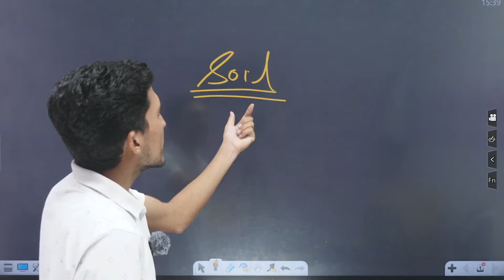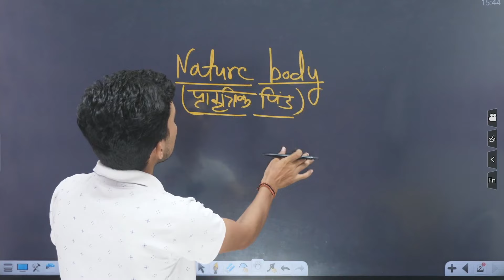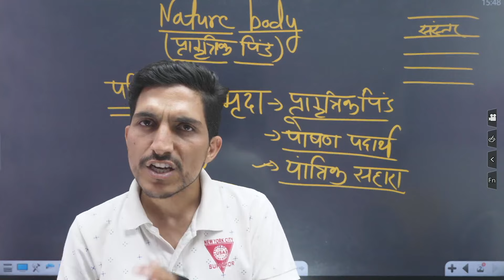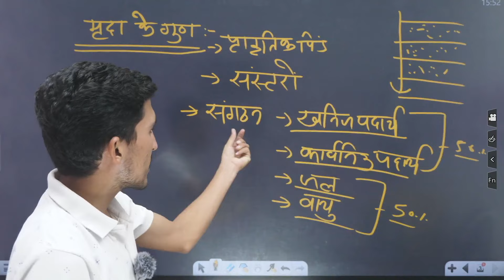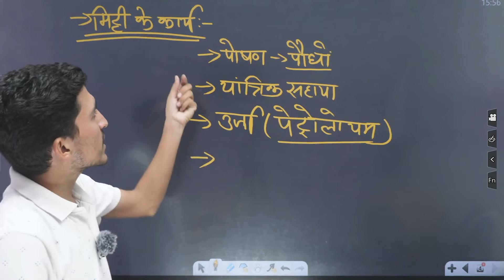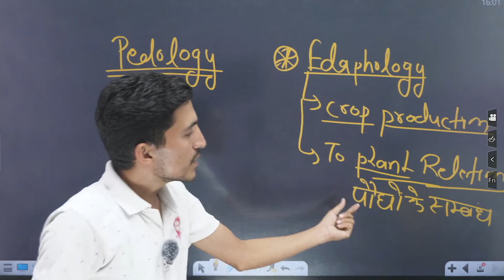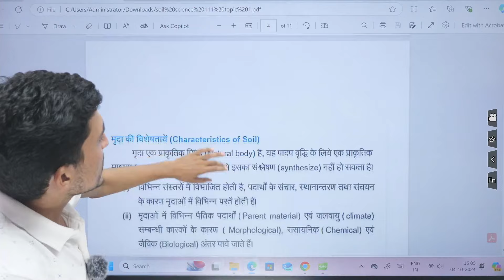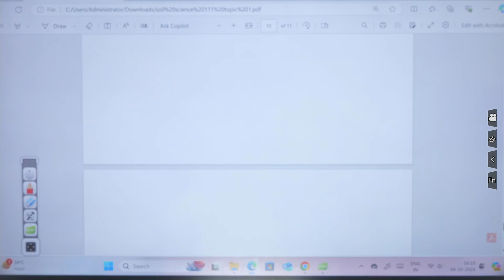SSAC-111( Fundamentals Of Soil Science ) Topic-1 SOIL AS NATURAL BODY, PEDOLOGY & EDAPHOLOGY CONCEPT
SSAC-111( Fundamentals Of Soil Science ) Topic-1 SOIL AS NATURAL BODY, PEDOLOGY & EDAPHOLOGY CONCEPT rameshsirsgriculture @Bright_agro_classes

best Agriculture coaching institute for icar
best Agriculture coaching in icar
best Agriculture coaching for icar exam
best Agriculture coaching for icar in india
best Agriculture coaching institute of icar
best Agriculture coaching for agriculture optional upsc
best Agriculture coaching for agriculture officer
best Agriculture coaching for agriculture optional
best Agriculture cuet coaching,
best Agriculture cuet coaching online,
best Agriculture cuet coaching in india,